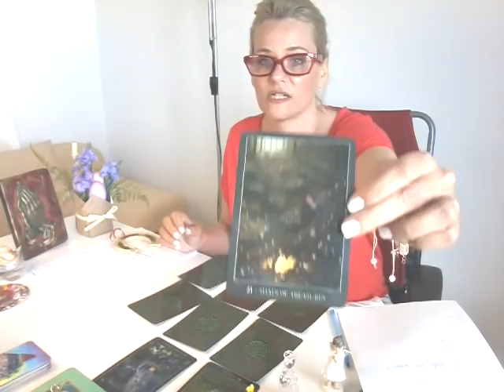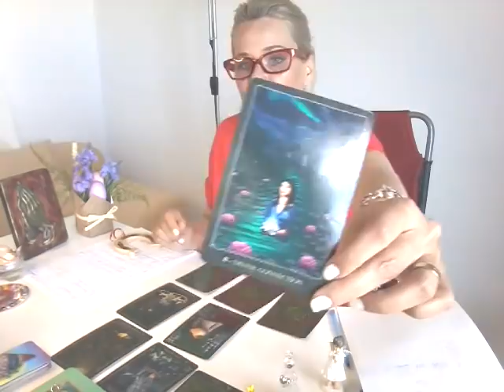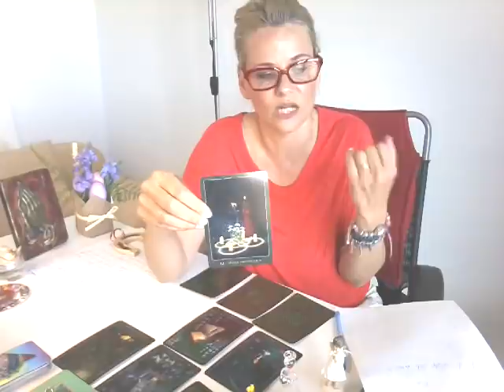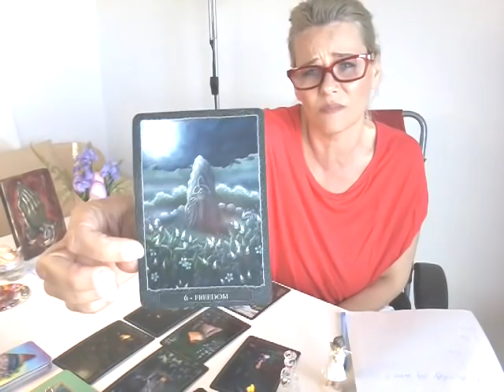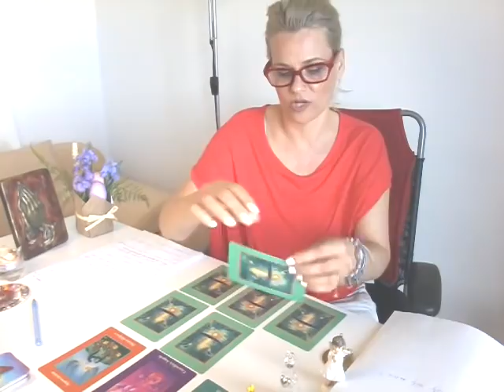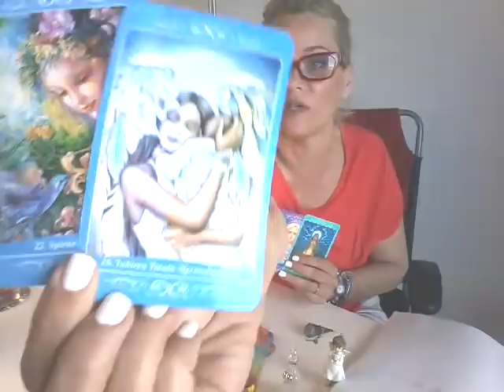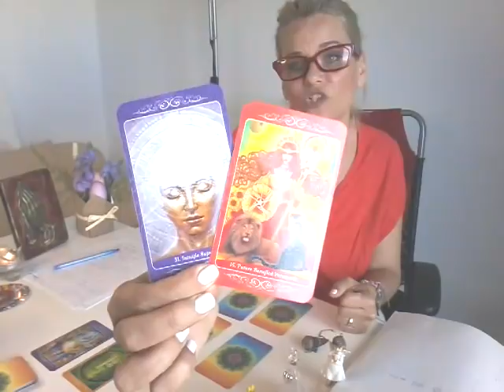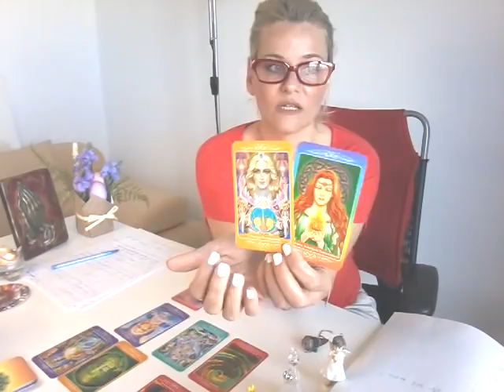Credeti ca îi este bine fara voi dar inca si-ar dori ceva de la dvs daca s-ar putea? Interactiv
Min 22:30 varianta 2
Min 35:50 varianta 3